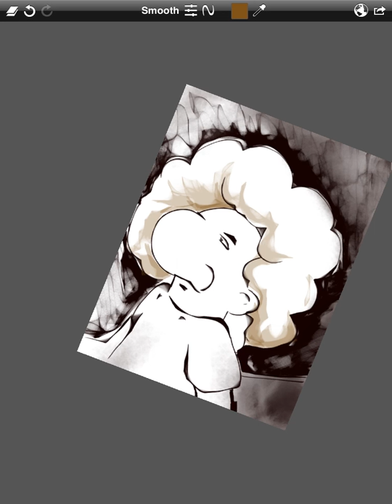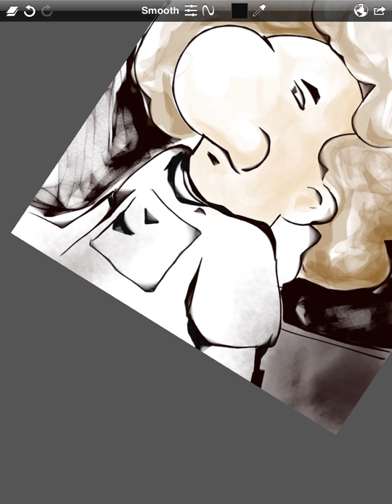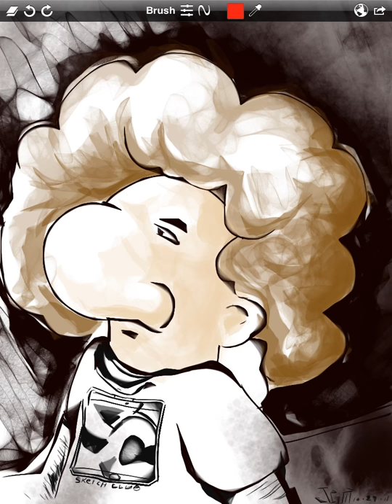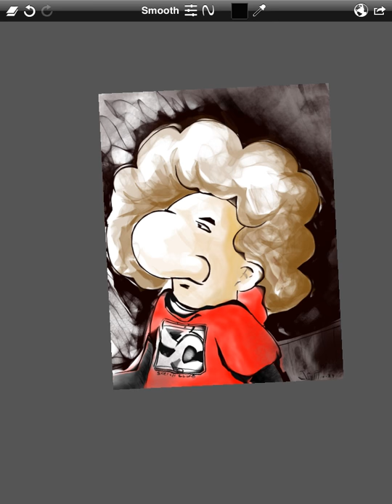rescu me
Drawing of cartoon on ipad2